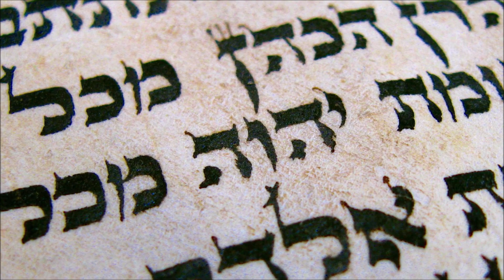Journey to the Judean Frontier - Jeremy Gimpel: The Land of Israel Fellowship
This highlight was taken from The Land of Israel Fellowship - Go to Yourself - Lech Lecha: The Path of the Believer, session #22, recorded on Sunday,1 November 2020.